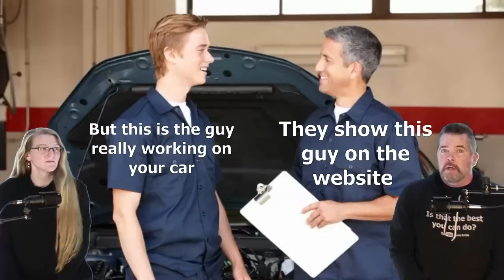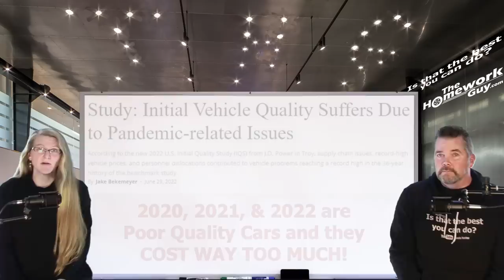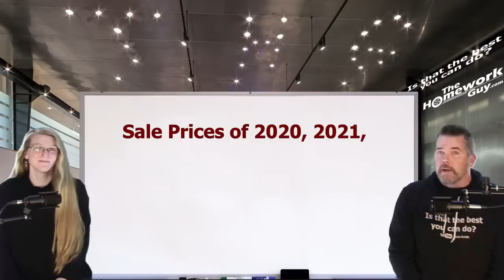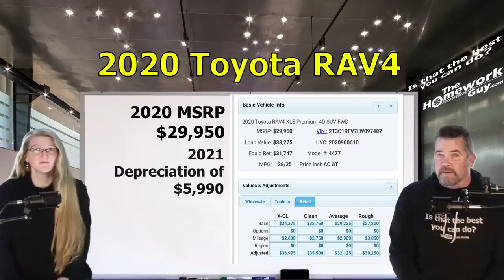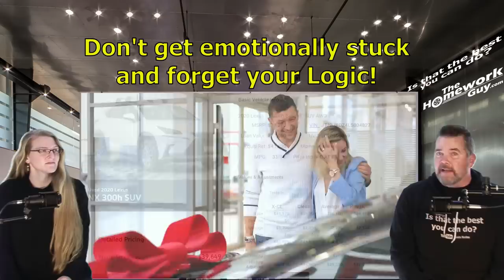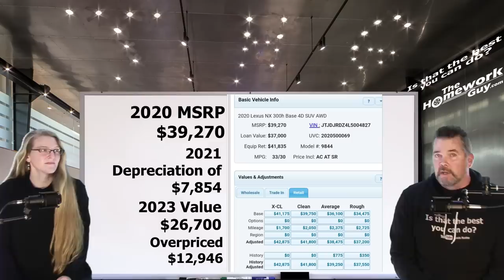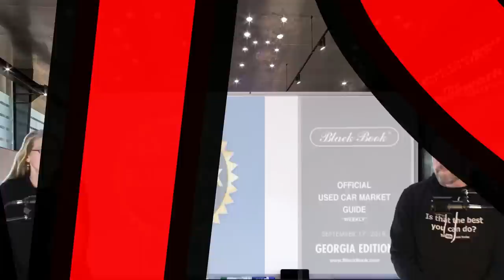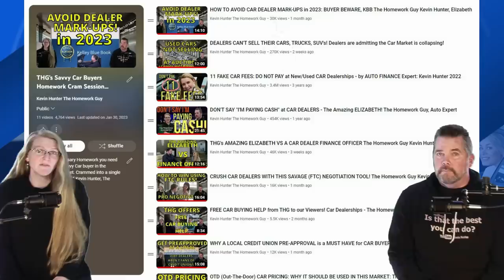DON'T BUY USED 2020 2021 or 2022 VEHICLES: VERY OVER-PRICED, POOR QUALITY! Part 1The Homework Guy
Vehicles built during the Pandemic are proving to have tons of quality problems! Dealers are also commonly Sale Pricing them over their Original MSRP, overpricing them by 10's of thousands of dollars!

A CAR DEALER WANTS TO:
1. SELL every car for the Highest Possible Price.
3. LOAD every Car Deal full of Fees and Finance Products.
4. OFFER Lowball numbers on every Trade Vehicle.

THE HOMEWORK GUY TEAM (THG) HELPS CAR BUYERS TO:
1. BUY a Car from Dealers or Private Party Sellers at the Lowest Price.
2. PAY Cash or Finance with their own Bank or Credit Union.
3. DECLINE Dealer Fees and Finance Products.
4. TRADE / SELL their current vehicle for the Best Value.

1. What you need to know before buying a car.
2. Information you need when buying a car at a dealership.
3. Benefits of Buying a Car from a Dealership or Private Party.
4. Questions to ask at a Dealership
5. Car buying tips and tricks from the experts
6. How to Buy and Pay for a Car with Cash
7. Using Carmax, Edmunds, TrueCar, Autolist, or Kelley Blue Book for Car Pricing Info.
8. Buying a Car out of state.
9. Taking Control of the entire Car Buying Process.
10. What to do if Scammed.
11. Illegal things Car Dealers can do.
12. Understanding Dealer Financing Tricks
13. How to Avoid Dealer Scams.
14. Reactions to Sales Training conducted by Car Trainers.